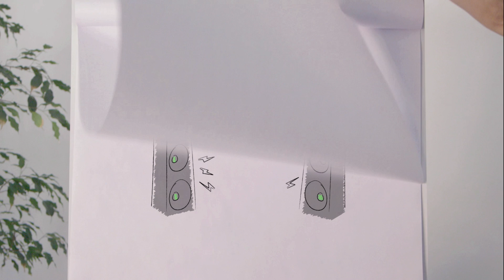Experiencias increíbles bajo la ducha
¿Te gustaría disfrutar de una experiencia de verano inolvidable... bajo la ducha? Entra en nuestra web y ¡apúntate ya!